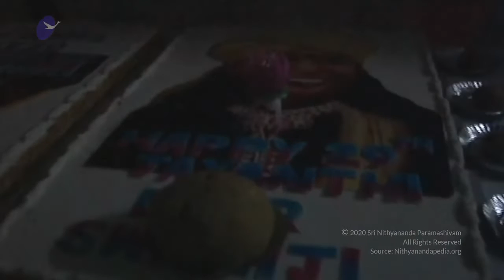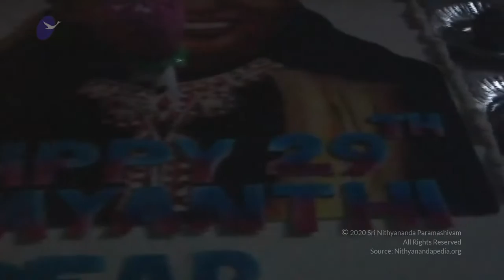The Ultimate Word Nithyanandam || Jayanti Brahmotsavam || 01 January 2005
Title: The Ultimate Word Nithyanandam
Name Of The Convention: Jayanti Brahmotsavam
Session on: 29th Birthday Celebrations
Date : 01 January 2005
Venue : Adi Kailasa, Bengaluru, Karnataka, India

In this video Supreme Pontiff of Hinduism HDH Nithyananda Paramashivam celebrates His 29th year Birthday where many auspicious things began in the Nithyananda Sangha. Over 50 branches were opened and named Nithyananda Dhyanapeetam. Swamiji welcomed all Ashramites around the globe to start living in the Ashrams. While the Enlightenment within his body is called Nithyananda, on the other hand for all his written and spoken matter He named it as Nithyanandam, the Ultimate word - Mahamantra which is in everyone and everything. Nithyananda was also given as part of all spiritual names.